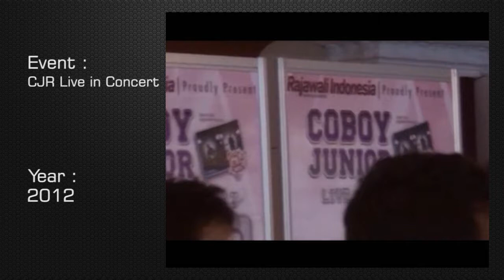EVIO Multimedia - CJR Live in Concert 2012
Pada tahun 2012, Coboy Junior menyelenggarakan konser di Yogyakarta. Selain di Yogyakarta, rangkaian tour konser Coboy Junior tersebut juga diselenggarakan di 30 kota di Indonesia serta ditayangkan di Global TV.  EVIO Multimedia dipercaya untuk mendokumentasikan konser Coboy Junior karena EVIO Multimedia merupakan perusahaan yang terpercaya dalam layanan dokumentasi video dan multimedia. Kesuksesan konser tersebut merupakan suatu kebanggan bagi kami karena kami senantiasa ingin menjadi bagian dari kesuksesan event Anda.                                                                                                                                                                                                                                                                                     EVIO Multimedia " Video & Multimedia Expert"